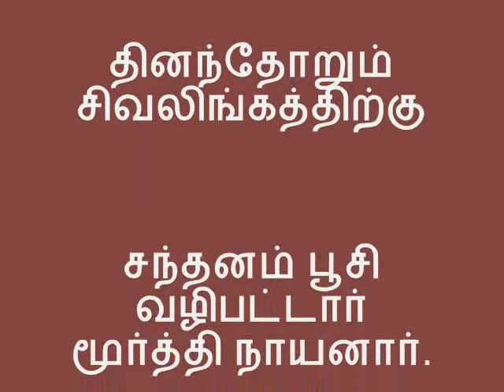By offering Sandal wood paste, Murthy Nayanar worshipped Lord Siva.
தினந்தோறும் சிவலிங்கத்திற்கு சந்தனம் பூசி வழிபட்டார் மூர்த்தி நாயனார்.

Saivite Saint Murthi Nayanar was doing worship to [Lord Somasundarar] Lord Siva with sandalwood paste, smearing it all over the Lingam is regarded as a great form of his worship. He was a great devotee of Lord Siva. Daily he used to offer sandalwood paste to the Lord. He was born in Madura in Pandya kingdom.

At that time, the city was invaded by a Karnataka king. In the battle the Pandya king was defeated. The Karnataka ruler became the Pandya king. He was a follower of Jainism. He wanted to exterminate Saivism and to spread his religion. He began to persecute Saivas. 'Murthi Nayanar also had to bear a lot of sufferings.

The king, with a view to convert Murthi Nayanar forcibly to Jainism, made it impossible for anyone in Madura to obtain sandalwood. This greatly upset the Nayanar. He prayed to the Lord for a Saivite king to rule Madurai Kingdom.

He searched throughout the day for a little sandalwood to offer his worship. He could not get any. With a broken heart, he went to the temple: and he had a wonderful idea. He began to rub his own elbow (in the place of sandalwood!). The hand was bleeding profusely. Lord Siva was highly pleased with his devotion. A heavenly voice said: 'Oh noble soul, I am immensely pleased with your devotion. Kindly stop rubbing your elbow. All your grievances will be redressed. Kindly take up the reins of the kingdom. After ruling the country justly and wisely for a long time, you will come to My Abode.' Nayanar was amazed to hear this and to see that his elbow regained its original shape.

Murthi Nayanar did not aspire for kingship, but it was the Lord's will. That night the cruel king died. The next day, the Ministers sent the palace elephant to choose their king, in accordance with an ancient custom. The elephant proceeded towards the temple. Murthi Nayanar had come there for his worship. The elephant bowed to him and put on garland on his neck and placed him on his back and returned to the palace.

Murthy Nayanar became the king. He will have the sacred ashes from his head to body. His jewel will be only Rudraksham. He told that he will strive to let the love of Lord Siva be enthroned in the hearts of all. Nayanar ruled the country justly and wisely for a long time and eventually attained Siva's Abode.

OM Namasivaayaa..!                                 OM Namasivaayaa..!!